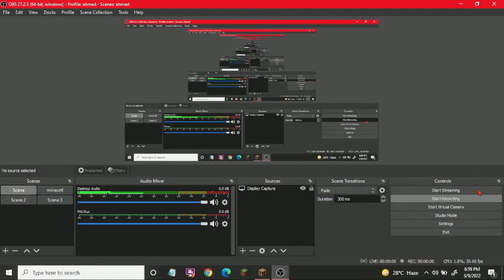minecartf part 2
minecartf